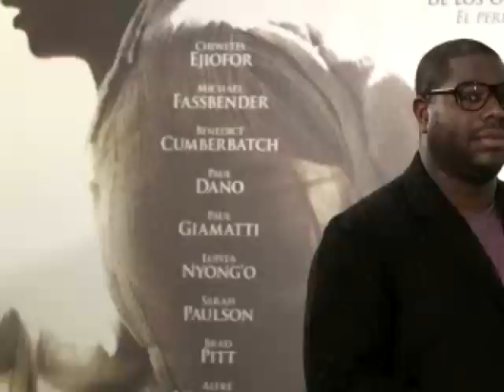Diario La Tribuna (Honduras)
Resumen Informativo mediodia 13/12/2013 - La Tribuna TV